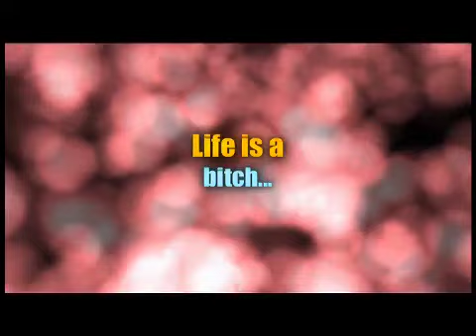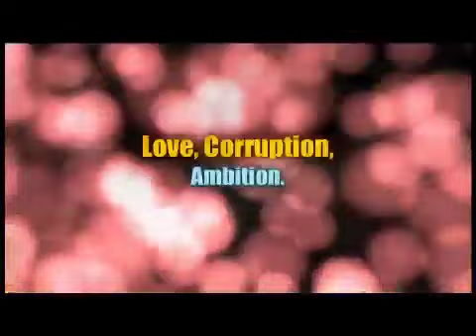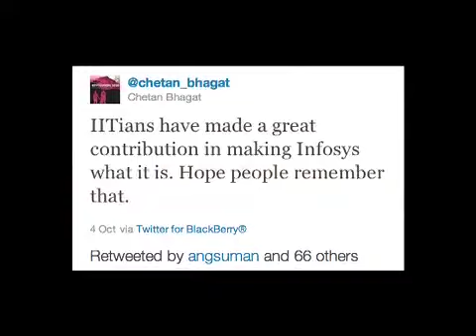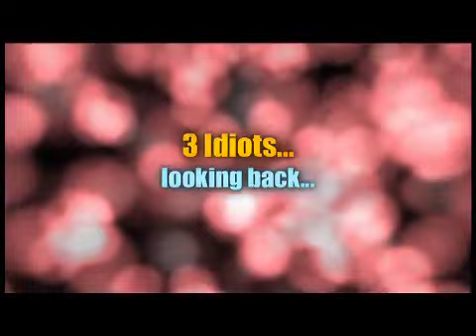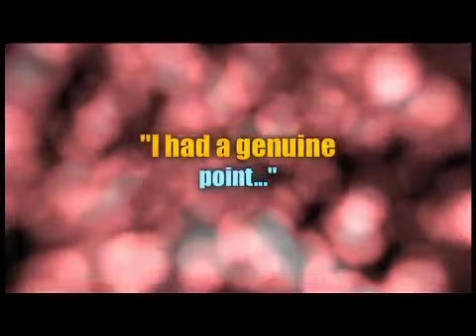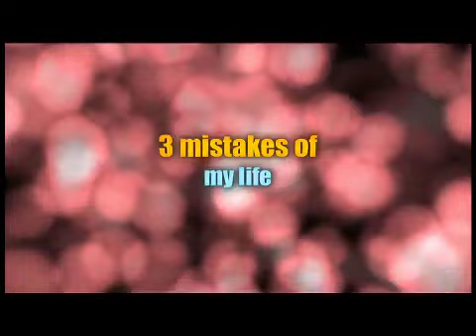Author Chetan Bhagat on his Book 'Revolution 2020' - Exclusive Interview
Bestselling Author Chetan Bhagat is coming out with his next novel 'Revolution 2020. Incidentally, Chetan's interviews on Bollywood Hungama are Best Sellers as well if we take the huge video views into account. In this first part of his bollywoodhungama.com exclusive with Content Head Broadband Faridoon Shahryar, Chetan speaks about 'Revolution 2020', his idea of romance in his books and what's his take on the recent controversy where he sharply reacted to Infosys head honcho Narayan Murthy's statement on the declining quality in the IIT students in India. Bhagat also revisits the '3 Idiots' controversy, what is happening with 'Two States' movie and also the latest dope on the Abhishek Kapoor film based on his novel 'Three Mistakes Of My Life'. Must watch!